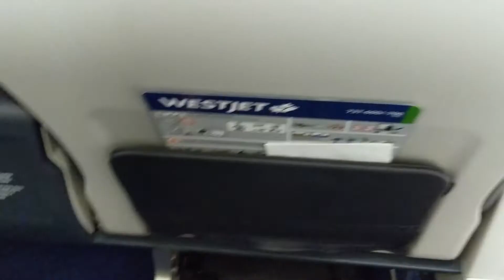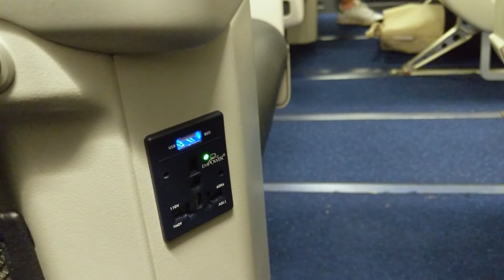WestJet 737-7CT Calgary - Edmonton Take off & Landing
Date: Oct 25, 2020
Route: Calgary (YYC) to Edmonton (YEG)
Flight Number: WS 155
Aircraft: Boeing 737-7CT
Registration: C-GWBN
Seat: 2F
Runway: 35R Take off - 30 Landing
Gate: B37 Departure - B37 Arrival
STD 2130 ATD 2153
STA 2219 ATA 2224
Actual Flight Time: 31min